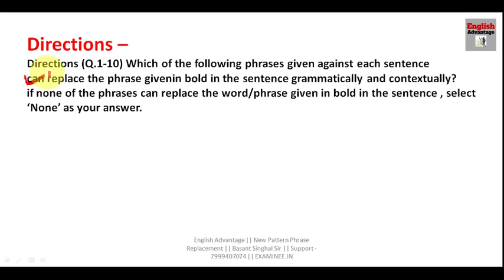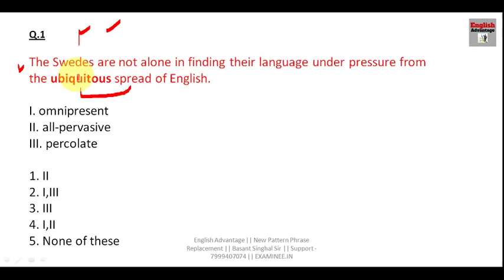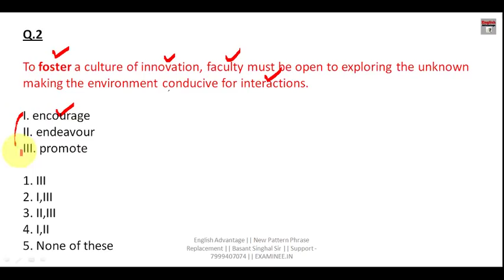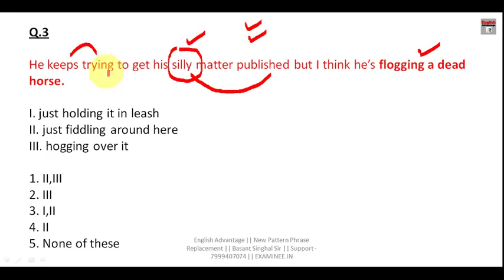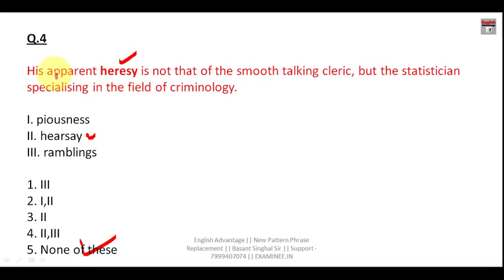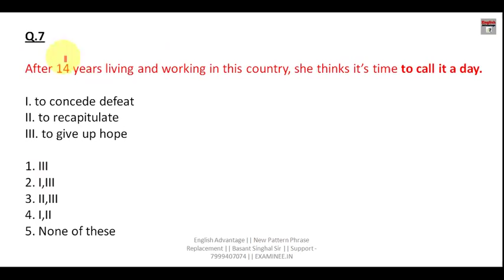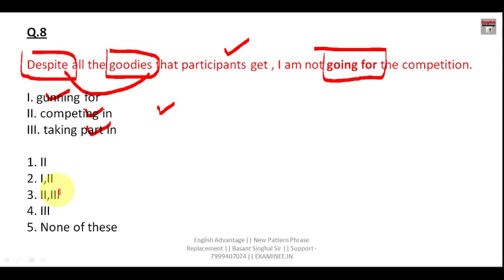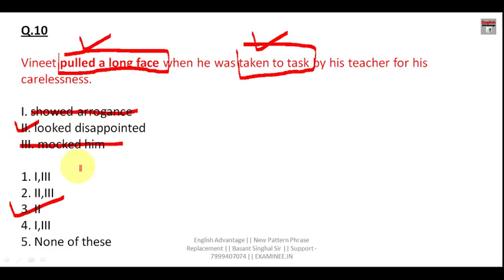sbi po 2019 english preparation | phrase replacement best questions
Dear Aspirants!!

OR